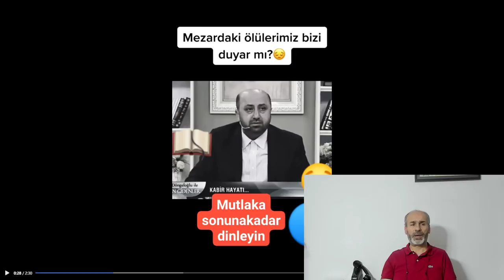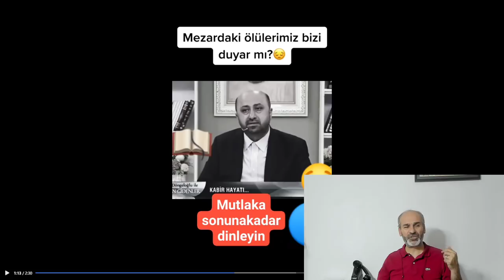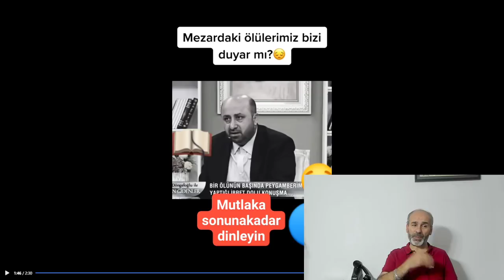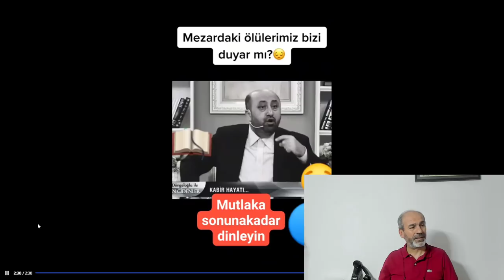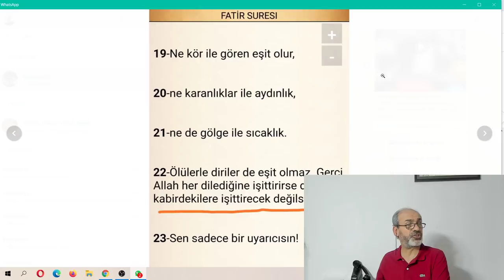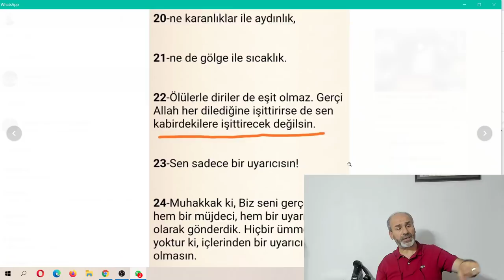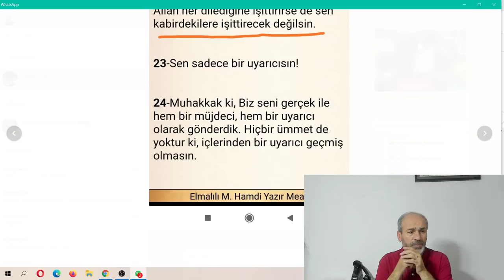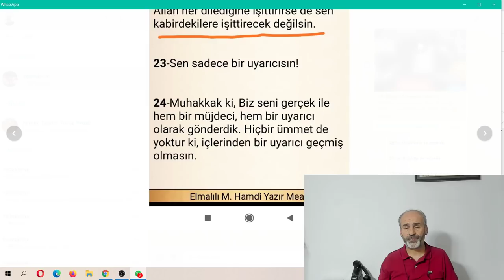Rahmetlinin babası mezardan bağırıyor Oğlum benim hayrıma sadaka ver! yaşayanın duymadığını bilmiyor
Rahmetlinin Rahmetli babası mezardan bağırıyor ''Oğlum benim hayrıma sadaka ver!'' Fakat yaşayanın duymadığını bilmiyor yada unutuyor!
Ölüler duyuyor, biz duyamıyoruz ama onlar yine de bağırıyorlar neden acaba...